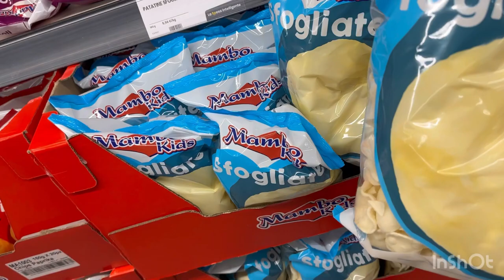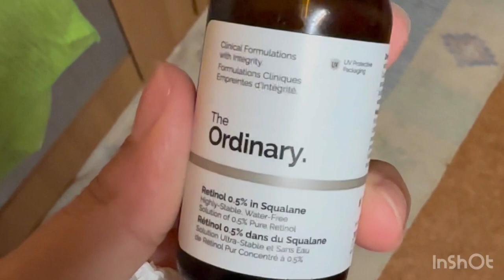Grocery shopping 🛍️ doctor’s appointment|daily routine